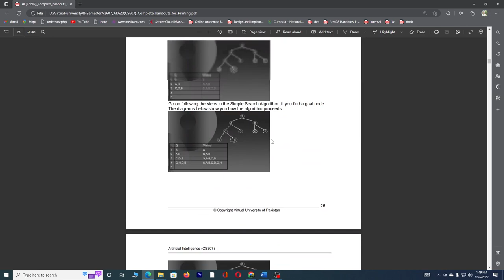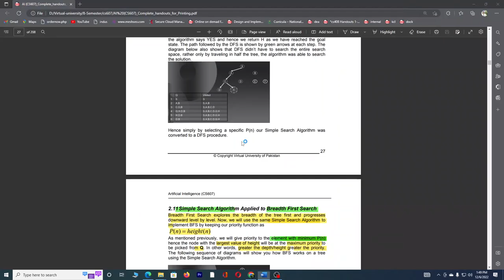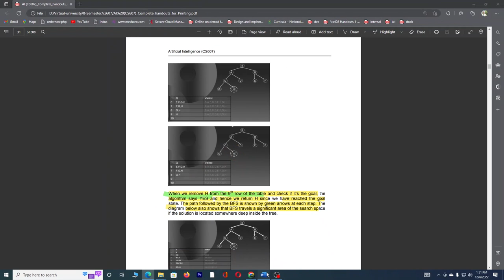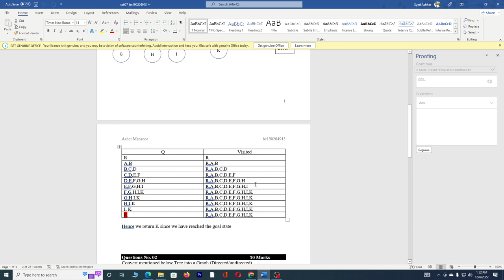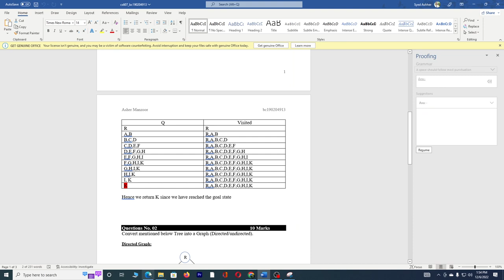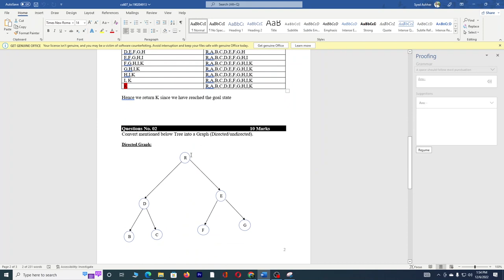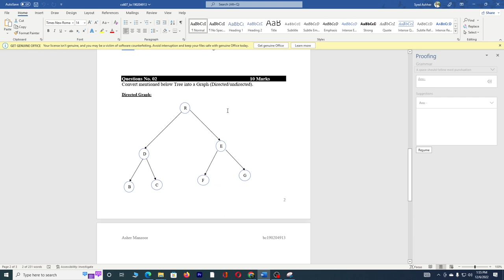CS607 Assignment no 1 solution Fall 2022 100% Correct Artificial Intelligence AI By | AM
CS607 Assignment no
solution Fall 2022

CS607 Assignment no 1 solution
 Artificial Intelligence
AI
By | AM |

Allahhafiz! :)